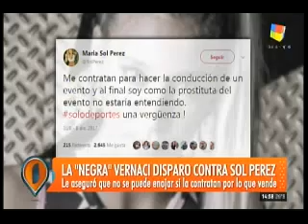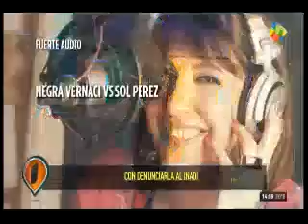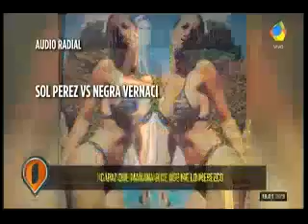Intrusos y los detalles del cruce de la Negra Vernaci y Sol Pérez